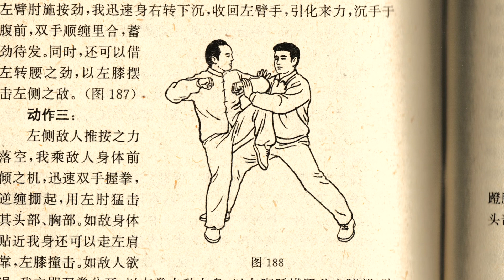左蹬脚 Zuo Deng Jiao 35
Thirty-fifth technique of Laojia taolu, Che style Taiji. Applications of Master Mahong.